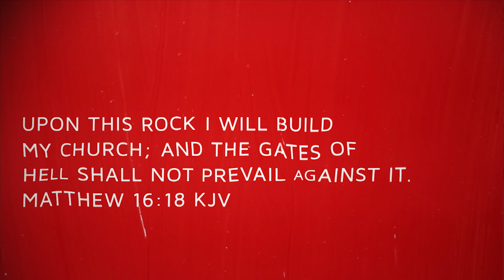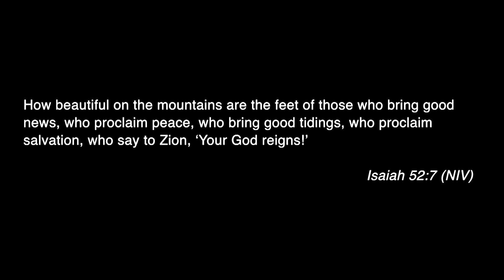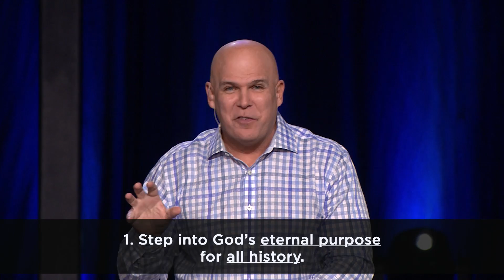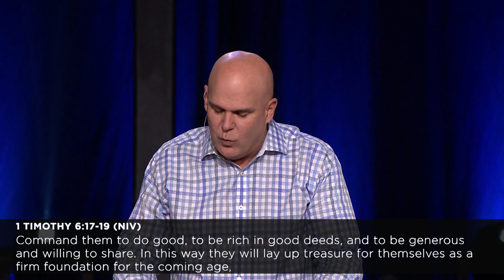Kerry Shook: Eternal Footprint